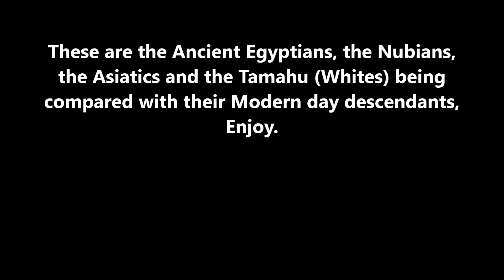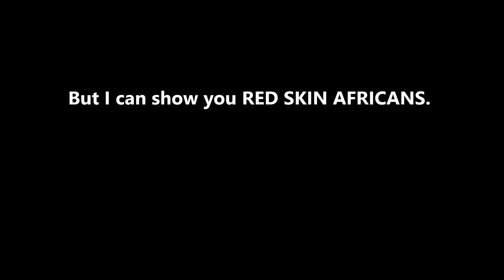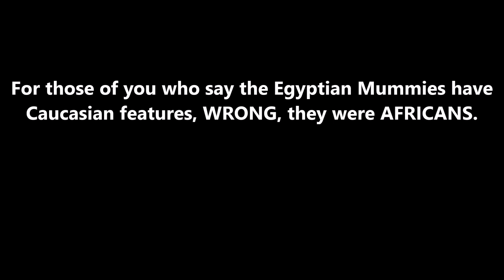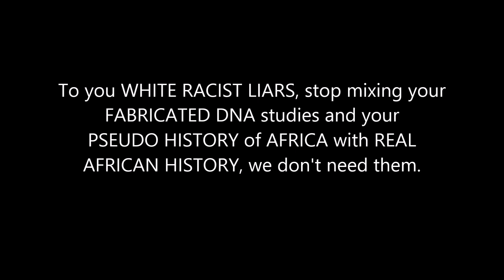Ancient Egyptians were Light & Dark Skin Africans, Never Mulattoes or Caucasians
The HISTORICAL ANCIENT EGYPTIANS were both LIGHT SKIN and DARK SKIN AFRICANS NOT CAUCASIANS or MULATTOES.